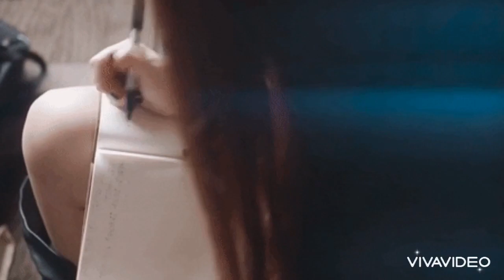Cloutboy Craig - In A Minute ( Prod By Vivarecords & CBM )